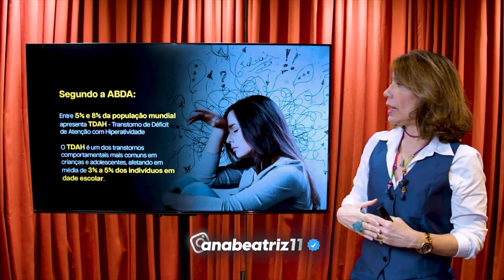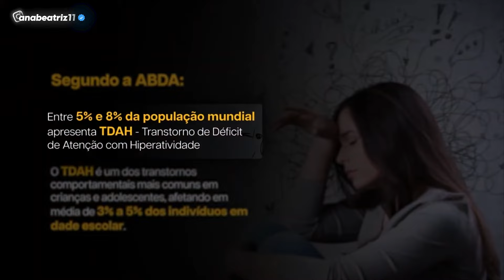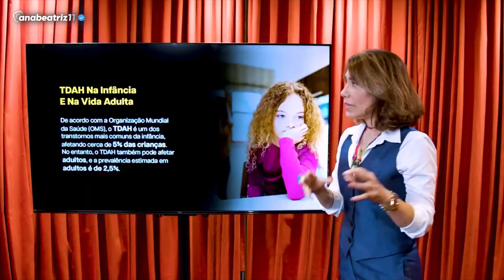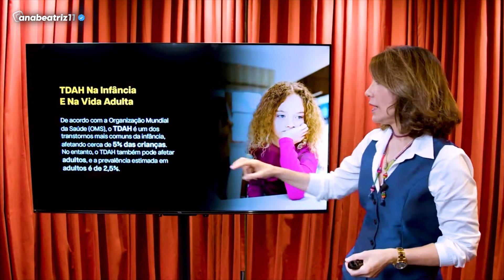Desafios INVISÍVEIS do TDAH: Como GERENCIAR as DIFICULDADES | ANA BEATRIZ